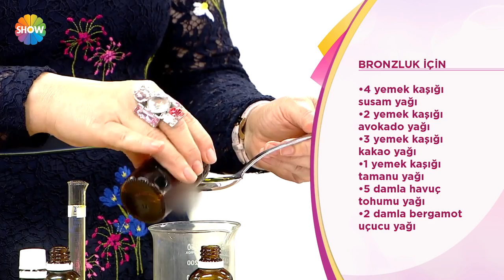Sağlıklı bronzlaşmaya yardımcı karışım tarifi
Uçucu ve sabit yağlar nelerdir?

Hayat senin baktığın kadar güzel! Yepyeni lezzetler keşfet, farklı insanlarla tanış, daha fazla bilgilen, her zaman sağlığına dikkat et ama hepsi için önce Kendine İyi Bak! Sağlık alanında yeni gelişmeler, tedavi yöntemleri, sağlıklı zayıflama, estetik, göz-diş problemleri, ağrılar, kalp hastalıkları, beyin rahatsızlıkları gibi sağlıkla ilgili tüm sorunların ekrana geleceği Kendine İyi Bak'ta, Ebru Akel ünlü şefler, yemek bloggerları, diyetisyenler ve birbirinden ünlü konukları ağırlayacak.